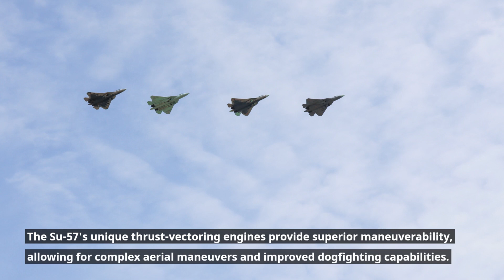The Sukhoi Su-57: A Stealthy and Powerful Fifth-Generation Fighter Aircraft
The Sukhoi Su-57 is a fifth-generation, multi-role fighter aircraft developed by Russia's Sukhoi Company. It is designed for air superiority and attack missions, incorporating advanced stealth technology, high maneuverability, and advanced avionics. The Su-57 features a powerful engine, advanced radar systems, and a wide range of weapons, including air-to-air and air-to-ground missiles. With its cutting-edge capabilities, the Su-57 aims to provide enhanced combat effectiveness and situational awareness for the Russian Air Force.The Sukhoi Su-57 is a fifth-generation, multi-role fighter aircraft developed by Russia's Sukhoi Company. It is designed for air superiority and attack missions, incorporating advanced stealth technology, high maneuverability, and advanced avionics. The Su-57 features a powerful engine, advanced radar systems, and a wide range of weapons, including air-to-air and air-to-ground missiles. With its cutting-edge capabilities, the Su-57 aims to provide enhanced combat effectiveness and situational awareness for the Russian Air Force.